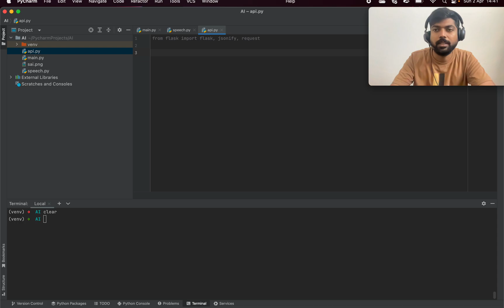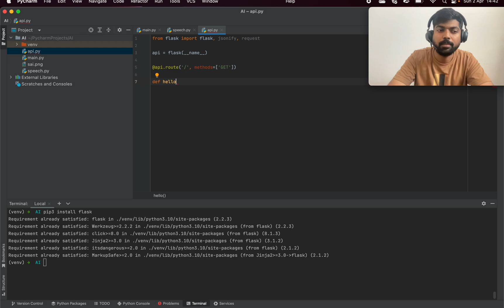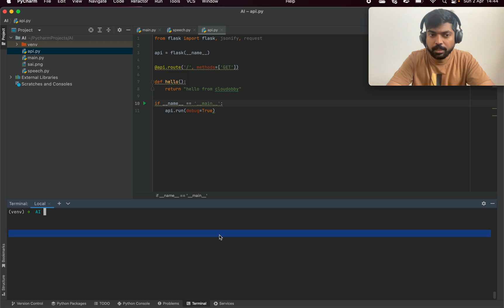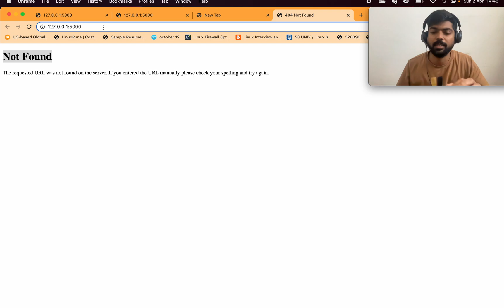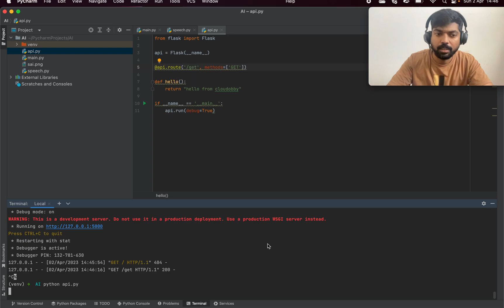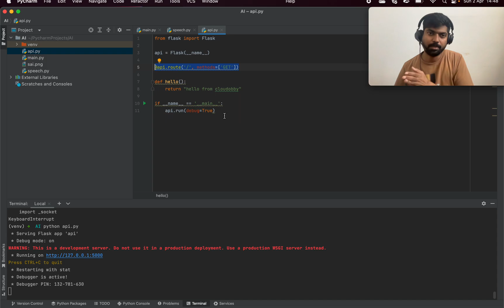Python மூலம் GET API பயன்பாடு முறைகள் | REST API basics in Tamil | Class - 10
In this tutorial, you will learn how to use Python to make GET requests to web APIs. GET requests are a common way of retrieving data from web servers and APIs, and Python provides powerful tools for making and processing them. Through a series of practical examples and demonstrations, you will see how to use Python's requests library to send GET requests to different types of APIs and retrieve data in various formats such as JSON and XML. You will also learn how to handle errors, parse response data, and work with query parameters and headers. Whether you are a beginner or an experienced Python programmer, this tutorial will give you a solid understanding of how to use GET requests with Python and APIs. All the examples and explanations are presented in Tamil, making it easy for Tamil-speaking viewers to follow along. So, if you're interested in learning about GET API with Python in Tamil, watch this tutorial and start building your own applications today!